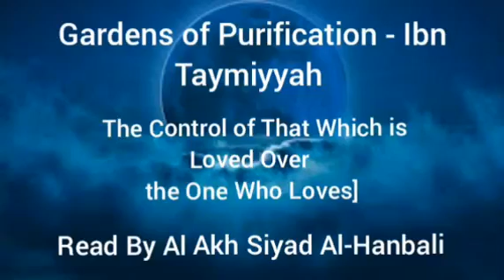Gardens of Purification - The control of that which is Loved Over the one who loves